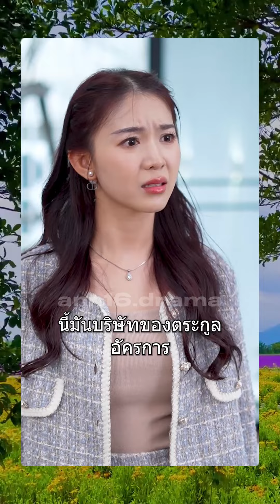ฉันนี้แหละคุณหนูใหญ่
คุณหนูตระกูลอัครการนามเกษกมล ปลอมตัวไปฝึกงานในบริษัทตั้งแต่ระดับล่าง ถูกคนแวดล้อมกลั่นแกล้งให้ร้ายครั้งแล้วครั้งเล่า หลังจากเกษกมลถูกบังคับให้ทำแท้ง เธอจึงเริ่มปฏิบัติการเอาคืน.